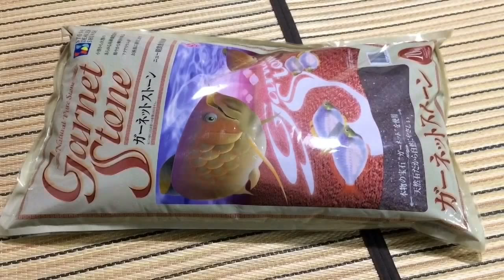コリドラス水槽リニューアル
45キューブ水槽 底床はガーネットストンです。